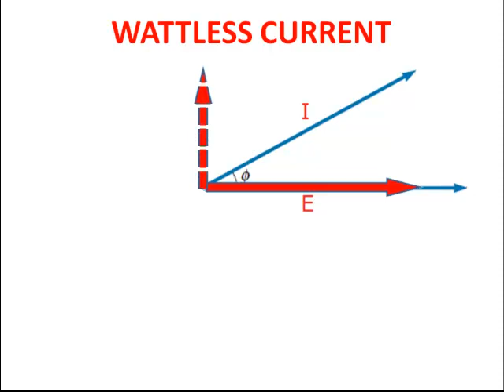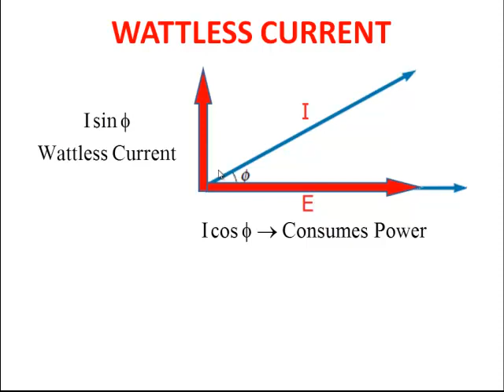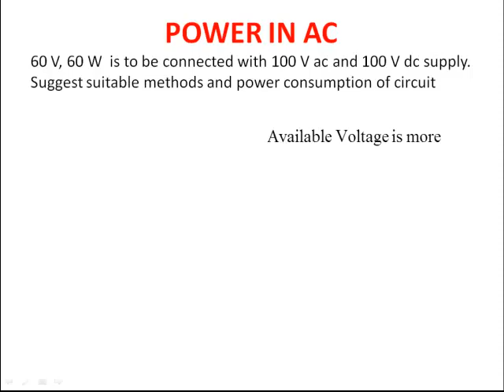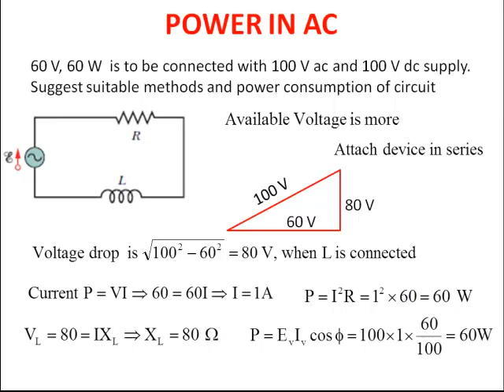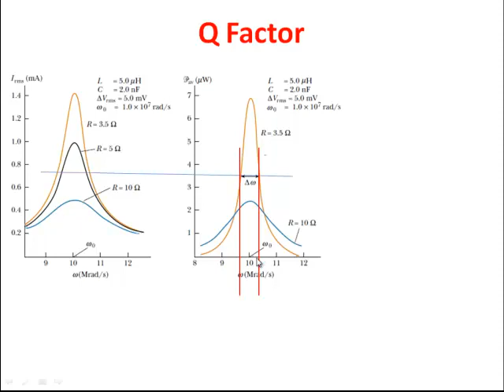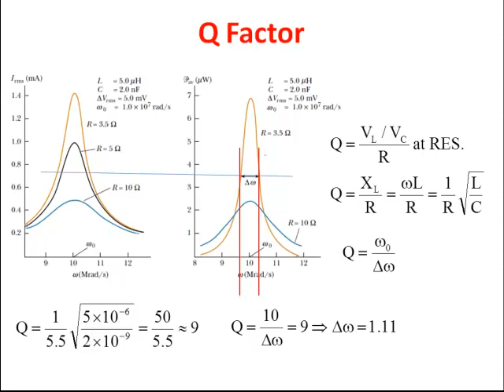60. NEET/JEE/2019 POWER DETAIL and Q FCATOR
Describes the detail of Uses of Wattless current, with the numericals